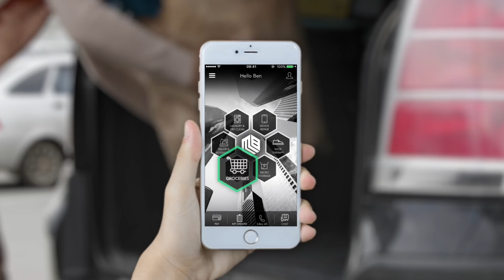Mybox: Your Everyday Chores Taken Care Of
Mybox is the one app to make your life easier. Giving you your time back, what will you do with yours?